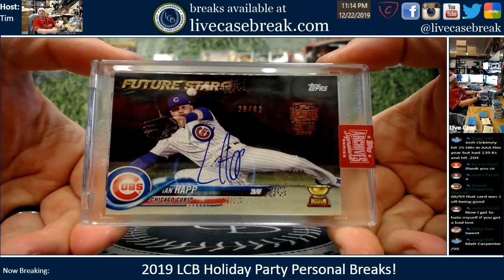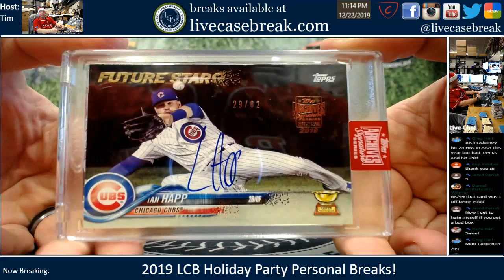2019 Topps Archives Signature Series Baseball Active Player 1 Box Personal Deca Dan 12 22 2019